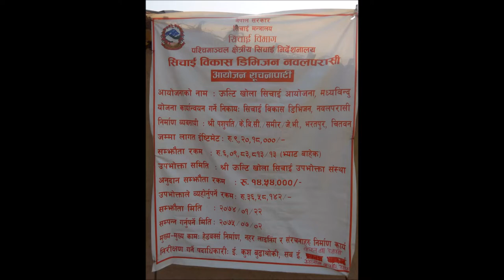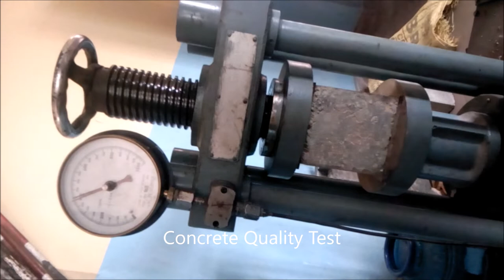construction Process of Weir (Head Work)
It is the process  and Technical step of Hydraulic Structure (weir ) construction.It may help to New Technical person who first time involving  with weir construction.